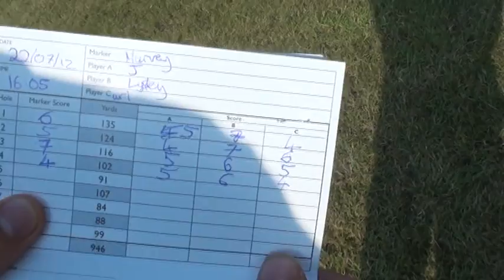That Day We Played Golf, That Was A Good Day.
Lynsey, Carl, Myself and J... Golfing...ish